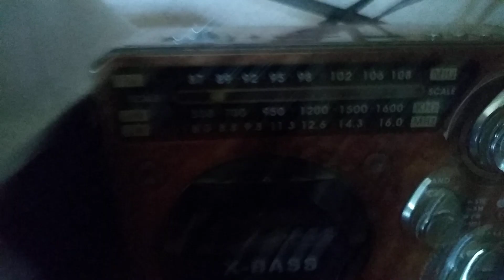UHF contato com Irmão Marcelino em 462.000 Mhz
Contato com a antena nova de 7 elementos Plano Terra distancia do QTH do Marcelino é de 9 Km